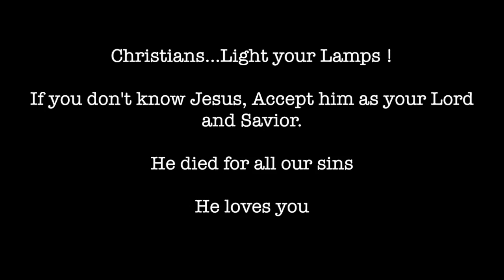Born to be a King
Jesus has two Kingdoms